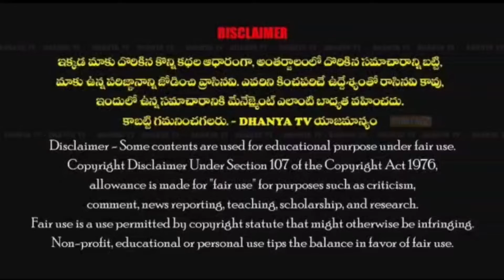మైదుకూరు రోడ్డుకు మహర్దశ-సర్పంచ్ కొనిరెడ్డి ఆధ్వర్యంలో అభివృద్ధికి తొలి అడుగు